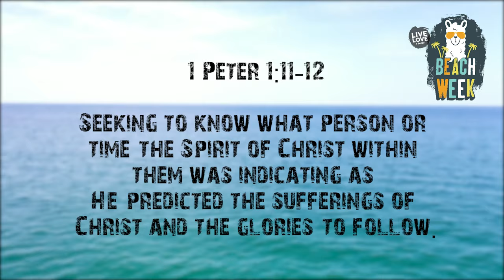Beach Week 2019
Bellevue Baptist Church High School Ministry